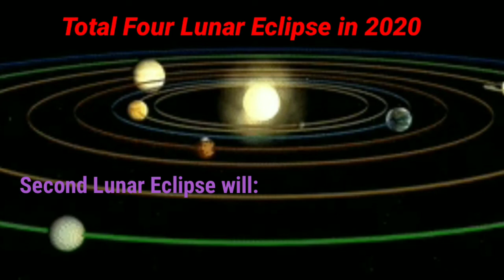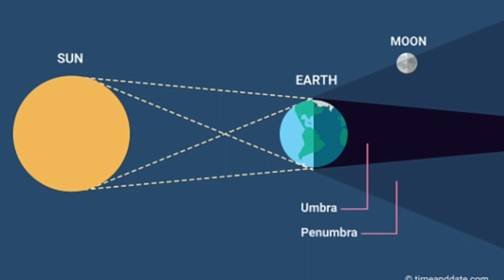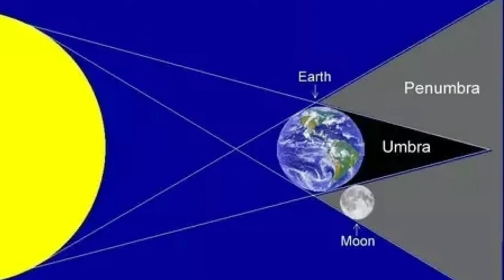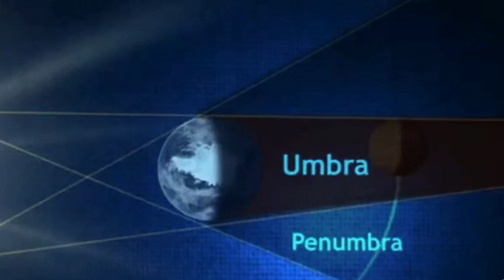Current affairs {चंद्रग्रहण,Lunar eclipse, Strawberry eclipse,Penumbral eclipse(Hindi)}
This video is about Strawberry moon eclipse which is to take place on 5-6 June. Penumbral lunar eclipse and everything about Penumbral lunar eclipse.you will enjoy hearing and will surely boost your knowledge.

Hey, my name is Sandeep Kmr.

Below mentioned link is of my recent videos.